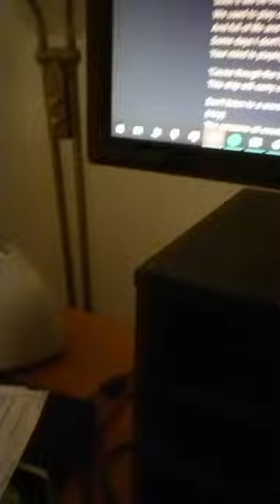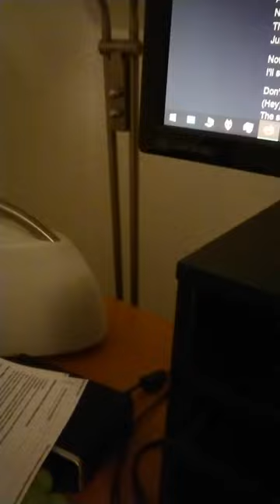Of Monsters And Men - Little Talks Acapella Cover